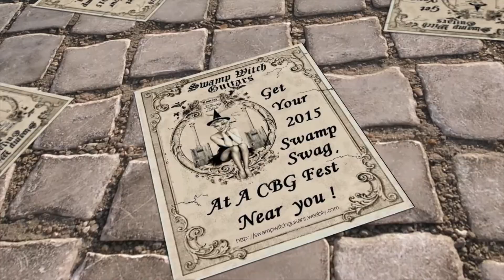SWAMP WITCH GUITARS 5'OCLOCK CHARLIE CBG FESTIVAL CARGO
SWAMP WITCH GUITARS

DONATED;
T-SHIRTS,
LICENCE  PLATE  FRAMES  ,
 BRACELETS  ,
COMIC  BOOKS
ETC ETC
 AND   SWAMP WITCH  RAFFLE  GUITARS  .
LOOK  FOR  THEM AT   YOUR    NEAREST  CBG  FEST .

swamp witch guitars .